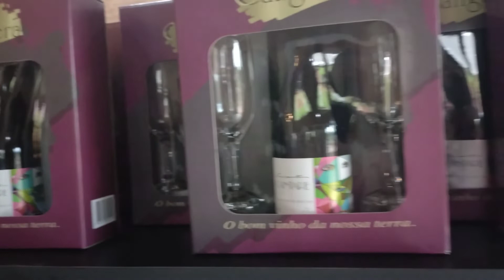Visitando as Vinícolas